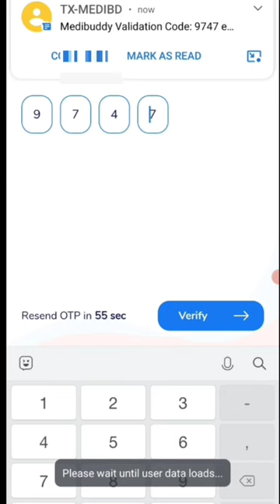🤑Today New Campaign Loot Offer 50₹+50₹+500₹ Instant Paytm Cash || Tasks💰Campaign BUG|| New Paytm app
Today New Campaign Loot Of Rs.50 🤑Today New Campaign Loot Offer 500₹+5000₹+50₹ Instant Paytm Cash || Tasks💰Campaign BUG|| New Paytm app

quote paytm
2 paytm accounts
2 paytm in one phone
2 paytm account kyc
loot paytm cash
loot paytm
loot paytm gold
3 patti paytm cash 2021
50 rs paytm loot
5 rs paytm cash
bp paytm
e paytm
e-campaign
1 paytm cashback points equal to
1 paytm first points equal to
2 paytm accounts
2 paytm in one phone
20 paytm cash
paytm 7 pe 700 cashback offer
paytm 9apps